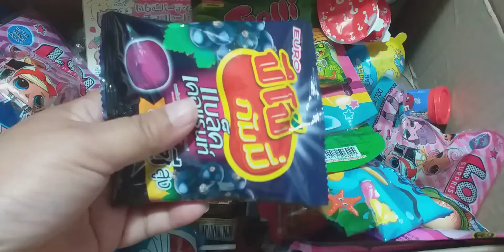yummy candy snack gummy#snack#candy#candyopenvedio#short